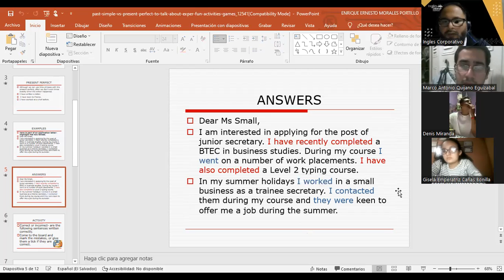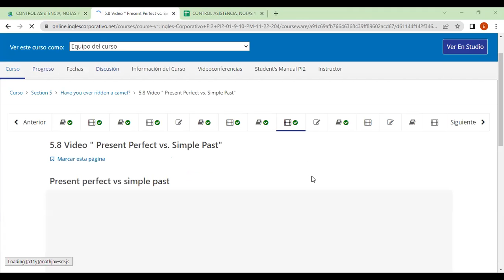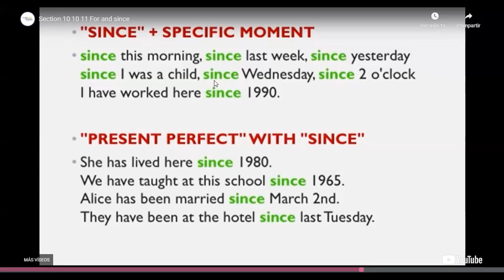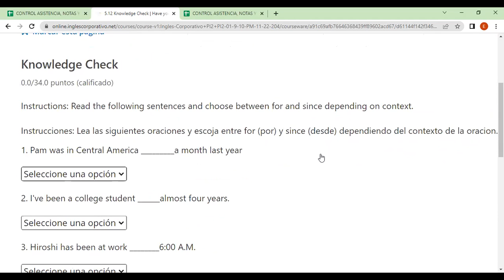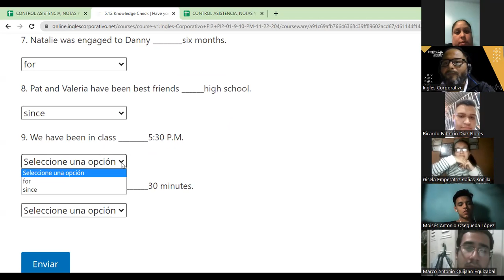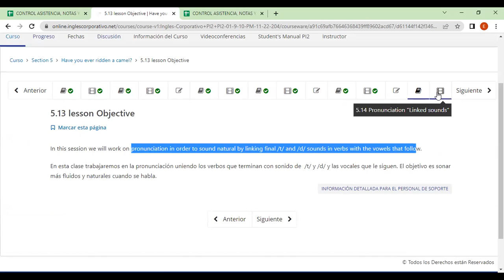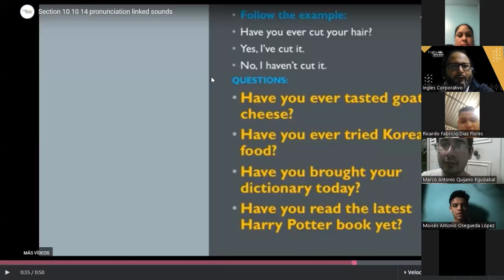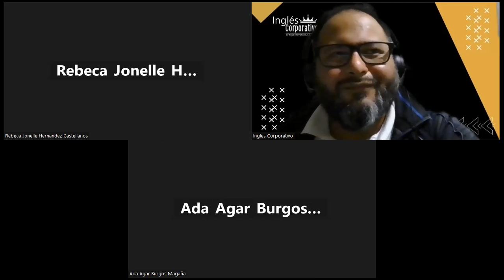Inglés Corporativo-FECHA- 7-12-2022 TEMA: The Use Of " Since And For "